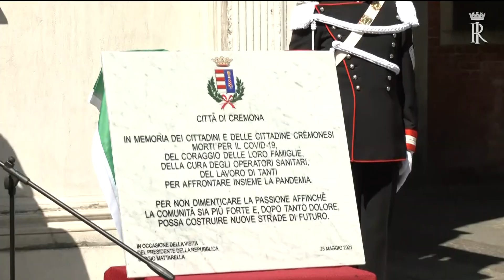Cremona Piazza del Duomo Mattarella scopre una targa a ricordo delle vittime del Covid-19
Il Presidente della Repubblica Sergio Mattarella si è recato a Cremona dove, al suo arrivo in Piazza Duomo, ha reso omaggio alle vittime del Covid-19 scoprendo una targa in loro ricordo